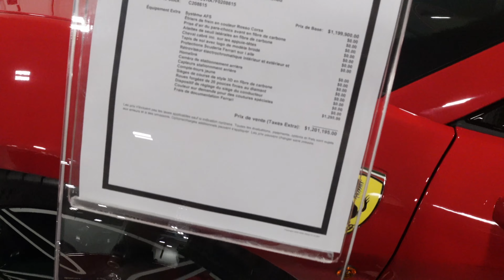Absolute Madness on the first day of Montreal Grand Prix Weekend!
We did a road trip in the GT4, GT2RS and Lamborghini Urus to Montreal for the Formula 1Grand Prix Weekend. went to check out some dealerships and did some car spotting.